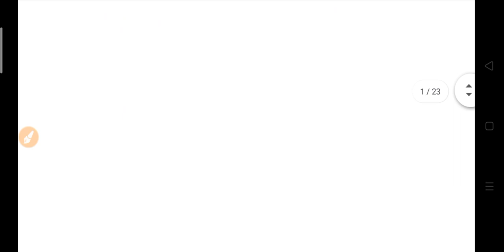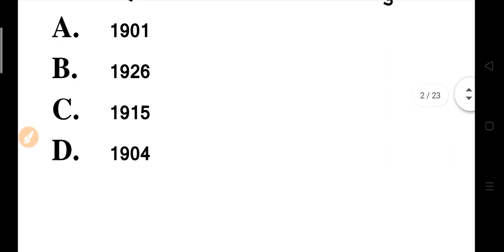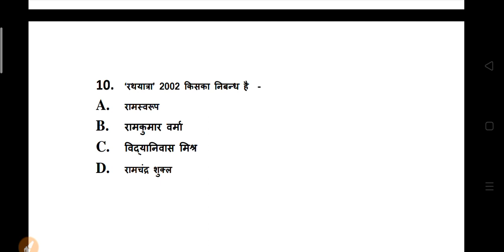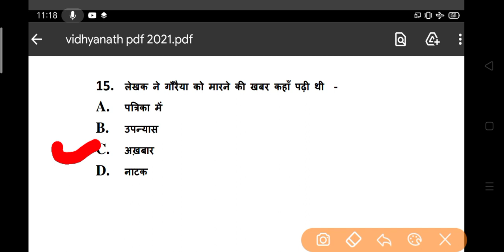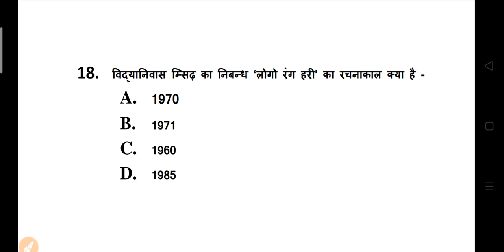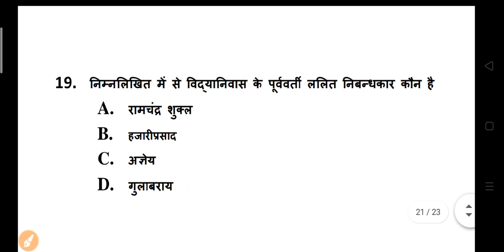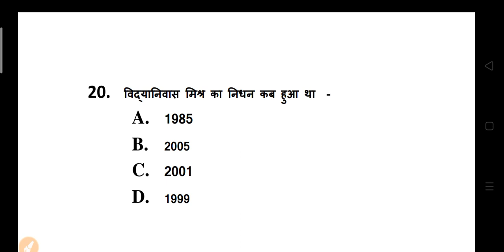B.A 1st Year Questions Answers 2021 | ba hindi model paper 2021